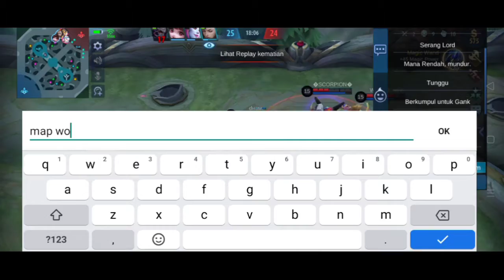Ini Hero asal Indonesia yg menjadi Hero Favorit. Pasifnya nyusahin. Yukk Disimak & Cobain !!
Selamat berpuasa bagi yg menjalankannya.. Tetap semangat teman2.. Kali ini saya akan tunjukan hero Tank terkeras untuk cover hero Core kita dalam satu tim.. Selamat menonton